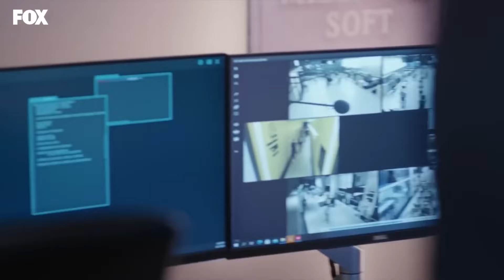الخطاب التحفيزي من المدير الوسيم - عشق منطق انتقام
الخطاب التحفيزي من المدير الوسيم - لا يمكن لأحد الإطاحة بنا
عشق منطق انتقام انتقام 52 :👇
(Arabic Dubbed)

طاقم التمثيل :
بورجو أوزبيرك
الهان شين
مليسا دونجيل
بوراك يوروك